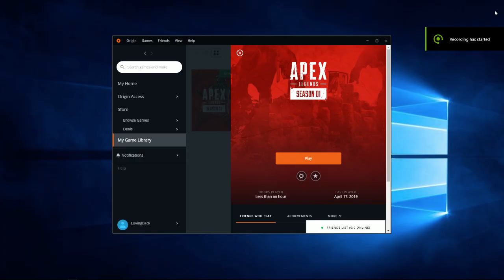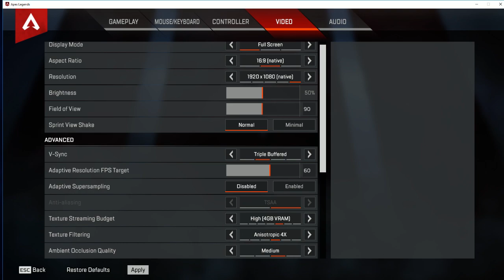APEX LEGENDS | Trying it out Second Match | RECORDING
Second time playing a match looking around the new environment and weapons

FREE with Origin